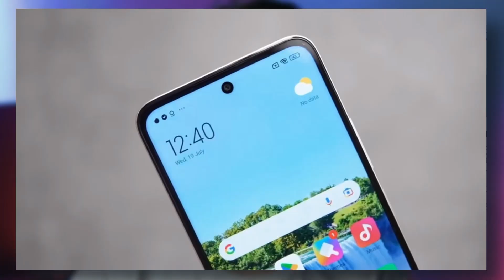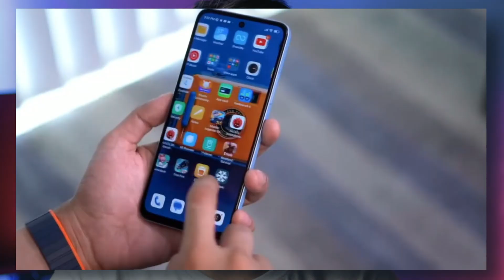Redmi 12 Vs Moto G14 || Which is Better Under 10K || Must watching before you Buy (Hindi)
in this video i m going to share you  very useful information if you are really interested in Redmi 12 and moto G14 Smartphone

Topic Covered
Redmi 12 5G Specification
Redmi 12 Flipkart
Moto g14 Flipkart

Redmi 12 Vs Moto G14  Comparison
Redmi 12 vs Moto g14 Camera review
Redmi 12 5G ALL OFFICIAL SPECIFICATION
Redmi 12 5G Camera Review
Why should your not Buy Redmi 12 5G  Must Watch before you buy
Redmi 12 5G SD 4th Gen 2  90Hz display reality
Redmi 12 5G Everything You Need to Know before buy.
Redmi 12 5G Major issues.